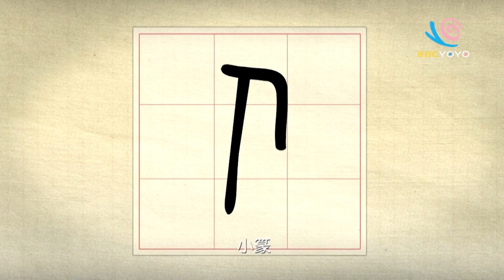【人】漢字說故事 第 1 集｜小朋友學中文｜YOYO兒童節目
一起認識「人」字的由來！
主持：草莓姐姐